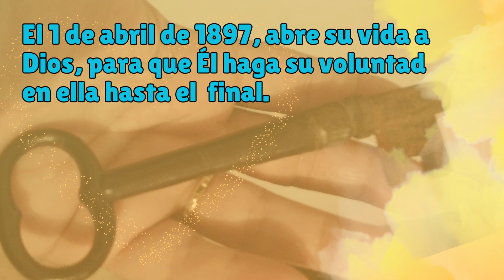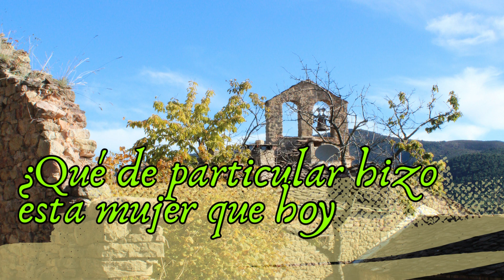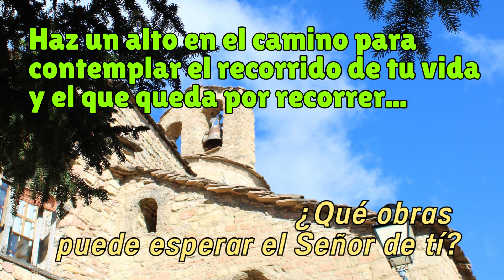Hna. María Refugio de San Ángelo, cm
Hermana Refugio, mujer valiente, transparente, sencilla y simple; fortalece mi entrega de cada día.